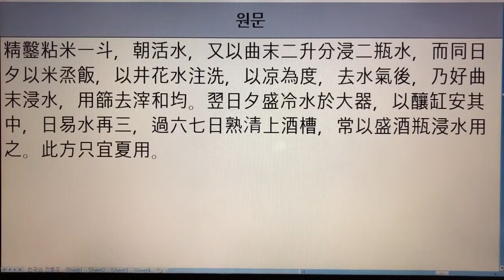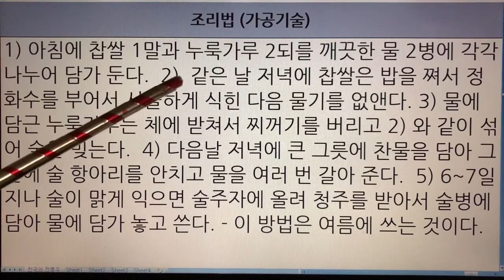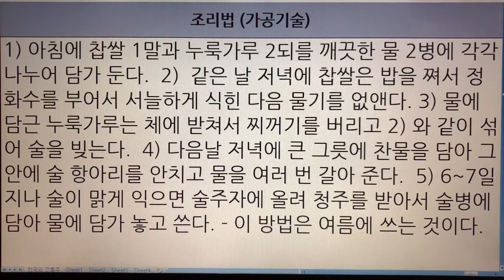한국 전통주(Korean Alcoholic Drinks) 110. 소서주 - 주찬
1. 전통술 커버이미지 : Korea Traditional liquor로 표시함.
  2. 이미 묶음 영상으로 올렸던 전통술 제목에는 Korea Traditional Sake로 표기함.
  3. 이번에 올리는 각각의 전통술에 대해서는 Korean Alcoholic Drinks로 표기합니다. 범위가 더 넓은 의미로 한국 알콜음료로 적용했습니다.

- 7인치 이상의 태블릿, 노트북, PC 모니터에서 시청하시길 추천드립니다.